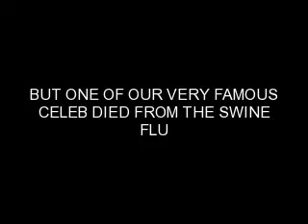W0RD 0N THE STREET H0T G0SSIP #3: CELEB DIES FROM SWINE FLU